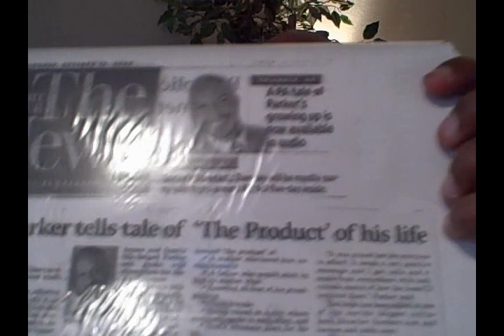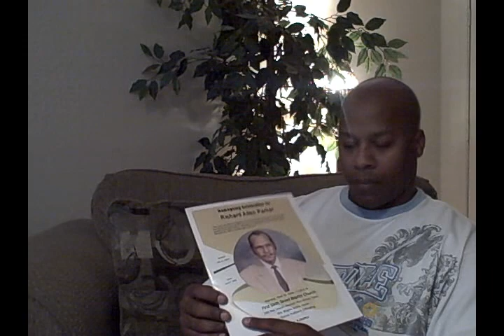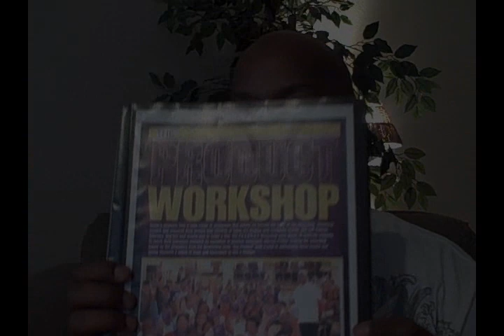"In My Zone" Marcus Parker Motivational Rap Song